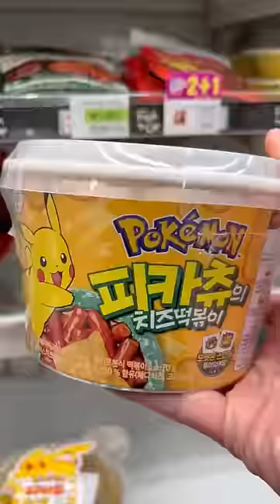Making Pokémon Spicy Rice Cakes with Cheese at the Convenience Store in Korea